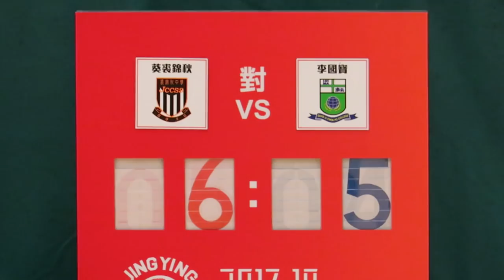葵裘錦秋vs李國寶(2017.12.21.學界籃球精英賽男子第二階段)精華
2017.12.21.林士德體育館 17:30 葵裘錦秋(白) 64 : 43 李國寶(藍)